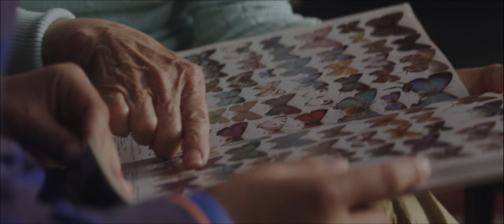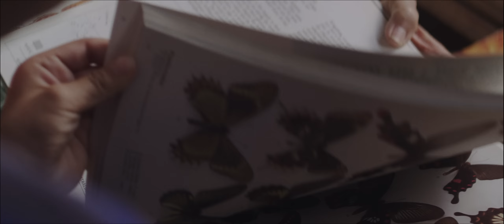Ensemble Mik Nawooj | First Song (Official Video)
Ensemble Mik Nawooj

Music director,composition,piano - JooWan Kim
MCs/lyricists - Do D.A.T. & Sandman
Soprano - Anne Hepburn Smith
Violin - Mia Bella D’Augelli
Cello - Lewis Patzner
Flute - Carmen Lemoine
Clarinet - James Pytko
Bass - Eugene Theriault
Drums - Lyman Alexander

Video Directed by @MATTHEWBOMAN
A Scandinavia Production
Producer - Jenny Calhoun
Cinematographer - Drew Daniels
Production Designer/MUA/Stylist - Margaux Rust
Visual Effects - Dave Hale
Microscope Photography - Kurt Kaminski
1st Assistant Camera - Troy Dickerson
1st Assistant Director - Basho Parks
Art Director - Serena Elston
Colorist - Bossi Baker
Gaffer - Jack Barlow
Grip - Ben Fee
Scientific Consultants - Celeste Carruth, J Michael Burgess
Cocoon Illustrations - Fay Helfer

The crew would like to thank:
Rev. Dr Harold R. Mayberry & the First AME Church, Oakland
Barb Evans, Greg Vitan & Michael Miller - UC Berkeley